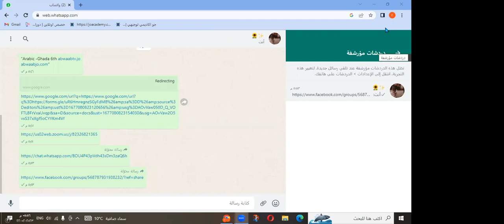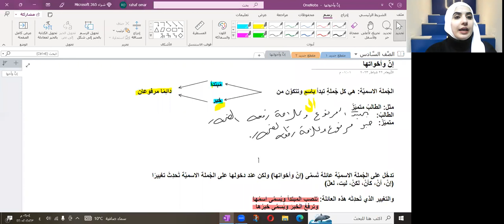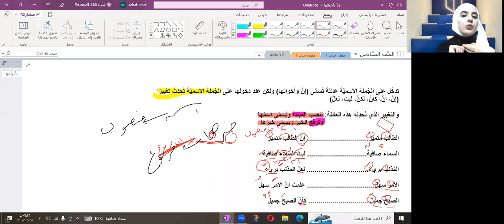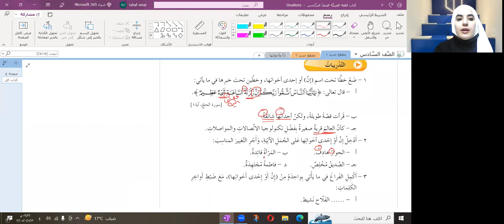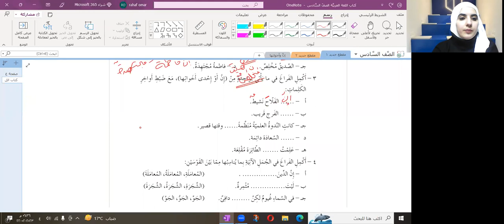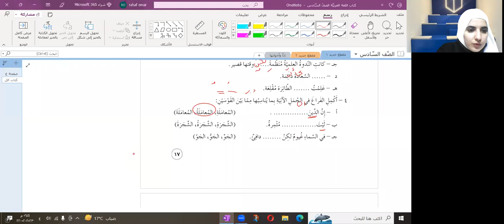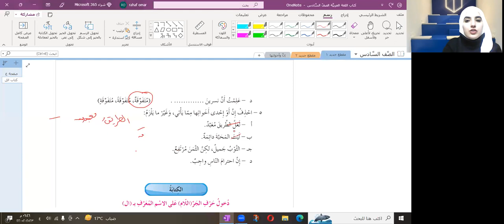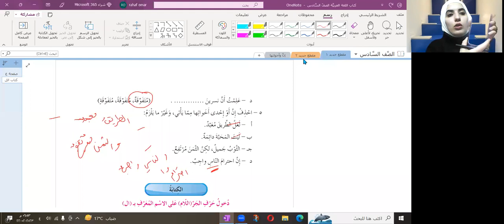مركز أبواب | عربي الصف السادس | الأسبوع الثاني